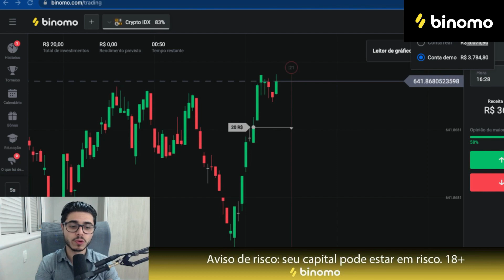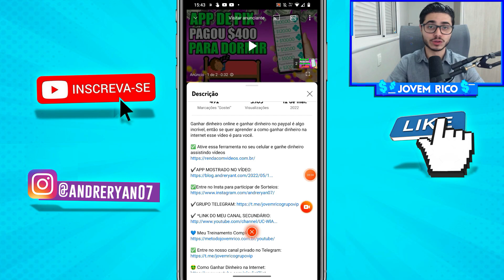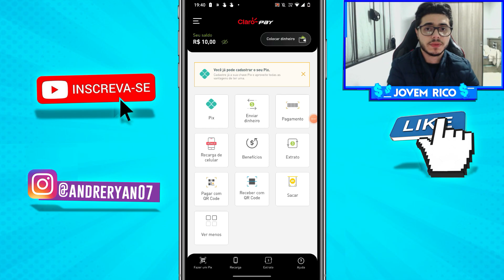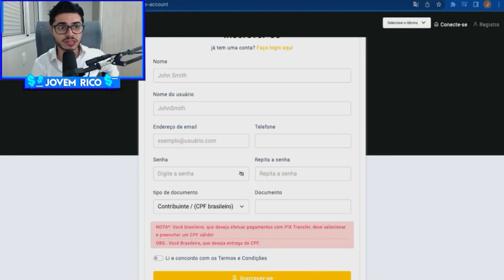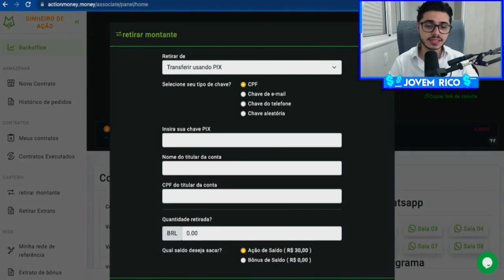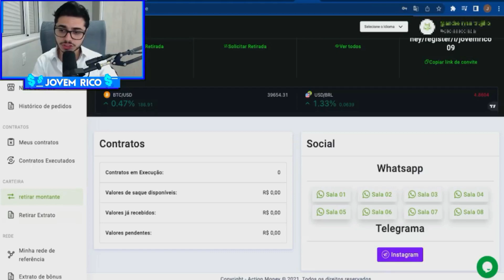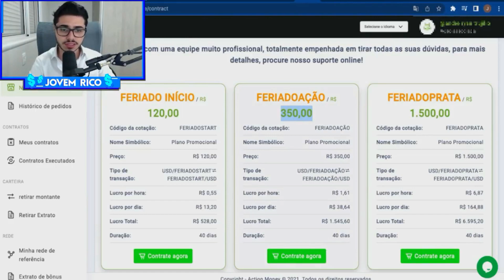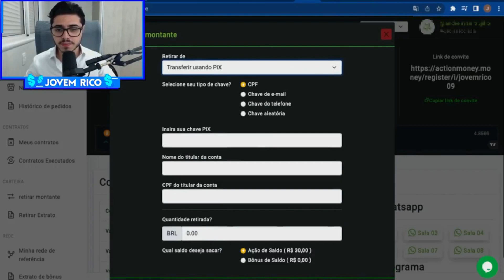BAIXOU GANHOU R$30 REAIS NO CADASTRO + R$1230 POR DIA | Aplicativo para ganhar dinheiro no Pix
Aplicativo para ganhar dinheiro no Pix, aplicativo para ganhar dinheiro no cadastro e aplicativos que dão dinheiro de verdade é incrível. Então se você quer aprender a usar esse app que ganha dinheiro de verdade no pix e no cadastro fique no vídeo. Hoje, eu vou te mostrar um app que paga de verdade no cadastro e já pode sacar. Esse app é daqueles apps que ganha dinheiro de verdade. Aplicativo que paga na hora e aplicativo que ganha dinheiro de verdade.

✅código promocional : ADF103